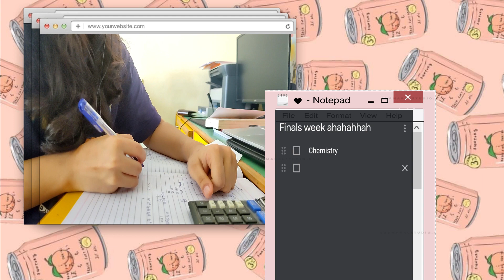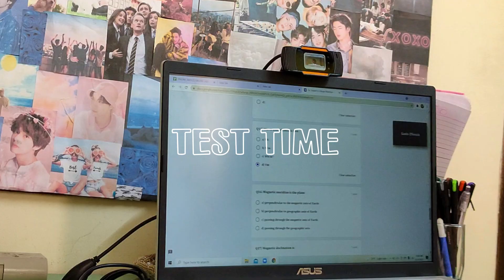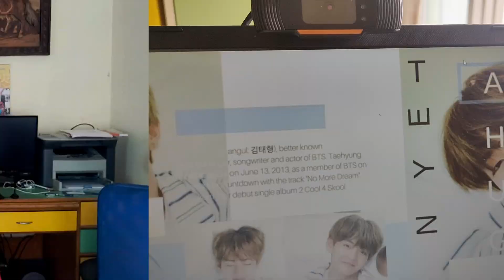*FINALS WEEK* in the life of a 11th GRADER in India + preparing for 12 grade *struggling*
Hey guys and welcome to my channel Maria Marie and this week I am back again with another video taking you guys through my finals week and struggling real hard to get the grades that I want, I thought this would be really motivating for you guys since you like the study videos that I make and so I decided to documents my finals week and share it with you guys, also I did prepare for my 12th grade which did put me in a better mood :)

TIME STAMPS:

0:00-0:30 - Intro
0:30- 1:35 -  Day 1 of finals
1:35 -3:05 - Day 2 of finals
3:05- 3: 56 - Day 3 of finals
3:56- 4:55 - Day 4 of finals
4:55- 5:59 - Day 5 of finals
5:59- 6:47 - Day 6 of finals
6:47 - 8:11 - Preparing for 12th grade
8:11-8;47 - outro

Let's be friends:
(haha I can share only one)
-xoxo